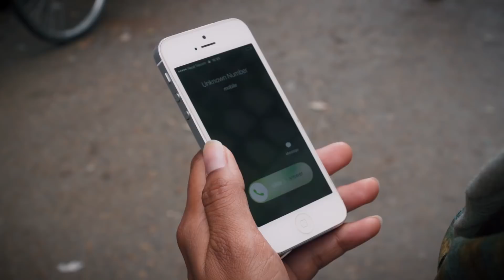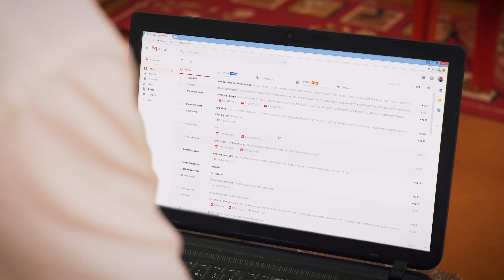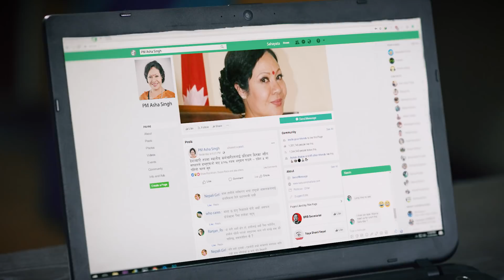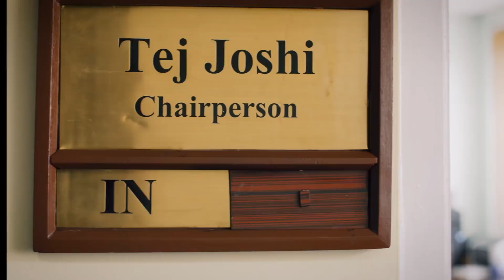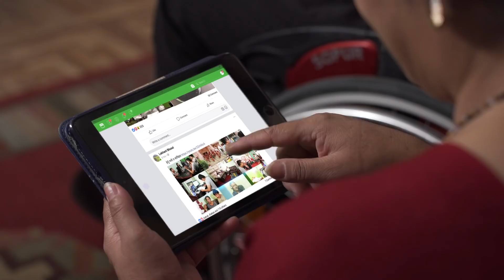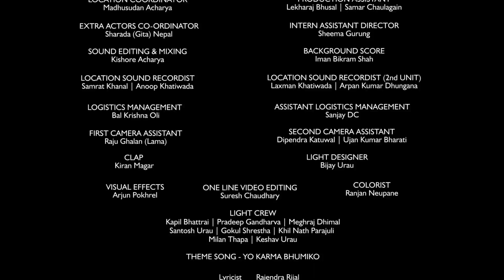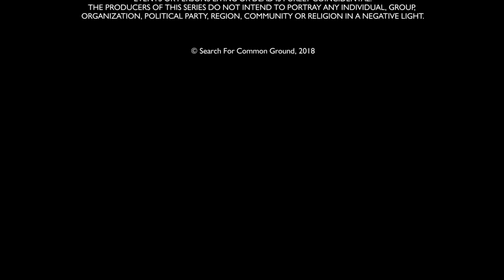Singha Durbar | Season 2 | Episode 6 (With English Subtitle)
Singha Durbar - Season 2 - Episode  6

Season 2 of Singha Durbar TV series focuses on the challenges and opportunities that Nepal faces under its new federal structure. The series continues to highlight the political journey of the main protagonist and Nepal’s first reel life Prime Minister, Asha Singh, played by veteran actor Gauri Malla. It will profile how she leads the
country to successfully adopt the federal structure as well as related policies and plans. The series will also touch upon issues related to federalization; human trafficking; disaster risk reduction and management; and Lesbian, Gay, Bisexual, Transgender and Intersex (LGBTI) rights.

SUPPORTED BY: United States Agency for International Development (USAID)
PRODUCED BY: Search For Common Ground & Shubha Media Home Pvt. Ltd
THEMATIC PARTNER: United Nation Agencies in Nepal
DIGITAL PARTNER: Sasto Deal
COLLABORATORS: NANA Group of Companies and Nepal America Film Society

STARRING: Gauri Malla, Pramod Agrahari, Alok Thapa, Ramesh Ranjan, Rem BK, Prabhat Rimal, Hemant Chalise, Suresh Chaudhary, Badal Bhatta, Sabina Gopali, and others.

DIRECTED BY: Nabin Subba

ASSOCIATE DIRECTOR: Rajesh BK
DIRECTOR OF PHOTOGRAPHY: Siddhartha Shakya, Gokul Adhikari
LEAD WRITERS: Abinash Bikram Shah, Tsering Choden
CONCEPT BY: Serena Rix Tripathee, Michael Shipler
VISUAL EDITING: Aman Manandhar
CASTING DIRECTOR: Srijana Subba
EXECUTIVE PRODUCER: Yubakar
ASSOCIATE PRODUCER: Saroj Oli
SUPERVISING PRODUCER: Prakash Luitel
TECHNICAL ADVISOR: Bhola Prasad Dahal
STORY ADVISOR: Sumitra Manandhar, USAID

STORY TEAM: Yubakar, Tsering Choden, Abinash Bikram Shah, Prakash Luitel, Bhola Prasad Dahal Pravat Jung Gurung, Prawin Adhikari, Suraj Paudel, Sampada Malla, Emmanuel Vikram Shah, Mahesh Rai, Bishal Sapkota, Sahara Sharma, Eelum Dixit
DIALOGUE AND NEPALI TRANSLATION: Viplob Pratik, Bikash Rai, Bharat Adhikari Sharma, Prawin Adhikari, Kriti Adhikari
RESEARCH: Pravat Jung Gurung, Manisha Lamsal, Bimesh Sundas, Prakash Luitel

SCRIPTWRITERS: Prawin Adhikari, Suraj Paudel, Sampada Malla, Abinash Bikram Shah, TseringChoden
COMMUNICATIONS AND OUTREACH: Ayush Joshi
ASSISTANT DIRECTOR: Sunil Pandey
SECOND ASSISTANT DIRECTOR: Ratna
ART DIRECTOR: Pradeep Bhandari
ASSISTANT ART DIRECTOR: Top Bahadur Chhetri
COSTUME DESIGNER: Janaki Kadayat
MEDIA COORDINATOR: Hari Jang Thapa
FINANCE SUPERVISOR: Sailesh Khatri
PROJECT COORDINATOR: Saroj Khatri
LINE PRODUCER: Shankhar Dhital
PRODUCTION MANAGER: Bishnu Budhathoki
LOCATION COORDINATOR: Madhusudan Acharya
PRODUCTION ASSISTANT: Lekharaj Bhusal,  Samar Chaulagain
EXTRA ACTORS CO-ORDINATOR: Sharada (Gita) Nepal
INTERN ASSISTANT DIRECTOR: Sheema Gurung

SOUND EDITING & MIXING: Kishore Acharya
BACKGROUND SCORE: Iman Bikram Shah
LOCATION SOUND RECORDIST: Samrat Khanal, Anoop Khatiwada
LOCATION SOUND RECORDIST (2nd Unit): Laxman Khatiwada,  Arpan Kumar Dhungana

ONE LINE EDITING: Suresh Chaudhary
VISUAL EFFECTS: Arjun Pokhrel
COLORIST: Ranjan Neupane

 PRODUCTION DESIGENER : Bal Krishna Oli
ASSISTANT LOGISTICS MANAGEMENT: Sanjay DC
FIRST CAMERA ASSISTANT: Raju Ghalan (Lama)
SECOND CAMERA ASSISTANT: Dipendra Katuwal, Ujan Kumar Bharati
CLAP:  Kiran Magar
LIGHT DESIGNER: Bijay Urau
MAKE-UP: Bishworam KC, Amrit Marahatta
ASSISTANT MAKE-UP: Deepak Baniya
HAIR: Meenu Shrestha
ONLINE MEDIA COORDINATOR: Prem Pun, Samyog Nepal
SUBTITLE: Saroj Khatri
SET ASSISTANT: Amrit Khatri, Nimesh Guragain, Sagar Rana, Bibek Regmi
WARDROBE COORDINATOR: Anish Adhikari, Sanjay Thapa, Bijay Khanal
TRANSPORTATION: Jiban Yasmali, Anil Jyakhwo, Sunil Kumar Nepali, Binod Magar, Surya Nepal
KITCHEN MANAGEMENT: Anish Kunwar, Robin Shrestha
ONLINE PARTNER: Gazzabkoonline | Gazzabtv
POST PRODUCTION: Shubha Media Home

© Search For Common Ground  - 2018